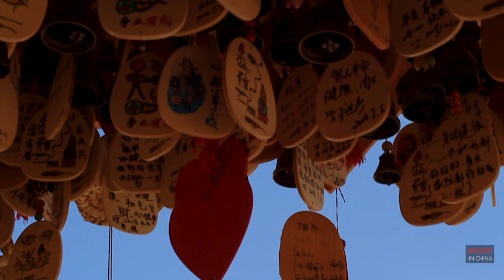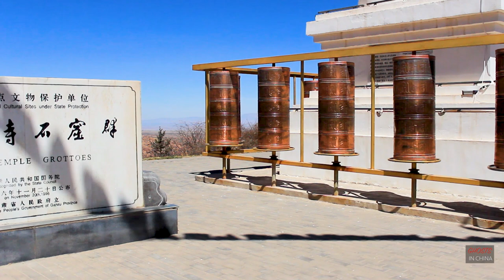EPISODE 02: ZHANGYE - JOURNEY TO THE WEST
Zhangye
Brief Episode Description:
In this episode, we’ll be taking the train to Zhangye and enjoying the scenery of the Qilian mountains on the way! Touring the Danxia Coloured Mountains at Zhangye Natgeo Park, tasting local delicacies such as teas and firecracker noodles, talking to the Yugur people in the Kangle Grasslands, showing you traditional Chinese BBQ and visitng the Matisi Horseshoe Grotto Temples.

Summary of Episode Contents (0:24)
The Train Bound for Zhangye (1:24)
The Qilian Mountains (1:48)
Zhangye West Station (2:37)
Taxi to The Danxia Coloured Mountains (2:56)
Zhangye Natgeo Park (Coloured Mountains) Tour Bus (4:38)
Zhangye Natgeo Park – Views of The Coloured Mountain views (5:39)
Zhangye City Centre (8:18)
Gansu Tea and Firecracker Noodles at Zhangye Restaurant (8:50)
Sunan Yugur Autonomous Region, Kangle Town (11:05)
Talking to a Yugur about the Yugur culture (11:14)
Baijiu Fermented Jujubees (13:31)
Taxi to The Kangle Grasslands (13:52)
The Kangle Grasslands (16:41)
Hitchhiking Back to Zhangye (19:39)
Traditional Chinese BBQ – Shaokao (20:35)
Taxi to The Matisi (21:17)
The Matisi Horseshoe Grotto Temples (21:32)
Taxi from The Matisi (24:57)
Stay Tuned for the Next Episode (27:58)

Soundtrack (in order):
1) Arabic Music (No Copyright)
2) Climbing - Bird Creek
3) Wheel of Karma - Audionautix (No Copyright)
12) Chinese Music (No Copyright)